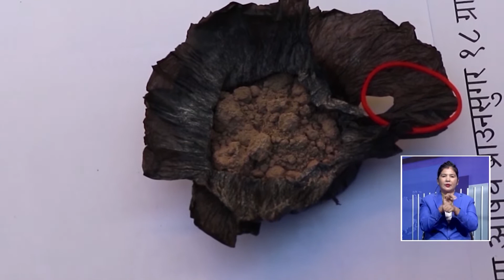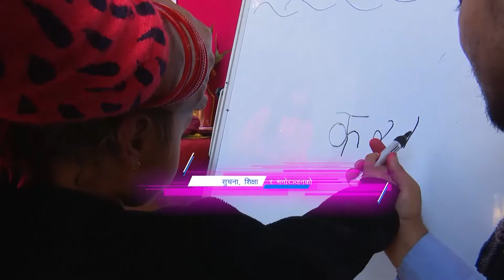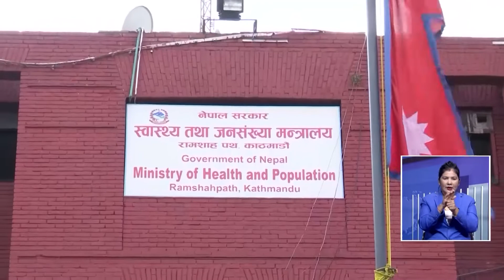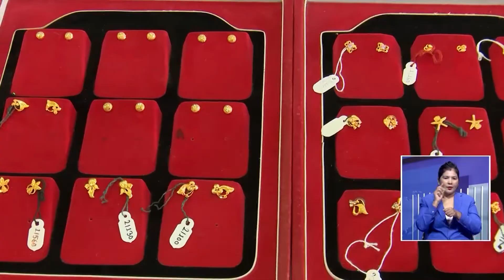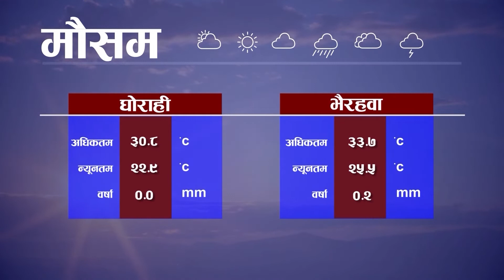NTV KOHALPUR NEWS ०७ गते २०७९ असाेज।। एनटिभी कोहलपुर समाचार ।। 7PM NEWS।। 20790607